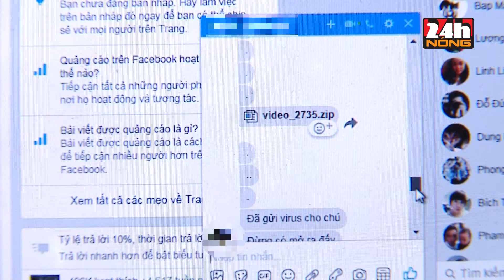4,7 TRIỆU ĐỊA CHỈ IP NẰM TRONG MẠNG MÃ ĐỘC LỚN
4,7 TRIỆU ĐỊA CHỈ IP NẰM TRONG MẠNG MÃ ĐỘC LỚN
Theo thống kê từ Trung tâm Giám sát an toàn không gian mạng quốc gia trực thuộc Cục An toàn thông tin (Bộ TT&TT), có khoảng 4,7 triệu địa chỉ IP của Việt Nam thường xuyên nằm trong các mạng mã độc lớn. Vì vậy, Bộ Thông tin và Truyền thông đề nghị các bộ,ban,ngành thực hiện nghiêm túc Chỉ thị 14, bảo đảm có giải pháp phòng, chống mã độc bảo vệ cho 100% máy chủ, máy trạm, thiết bị đầu cuối liên quan và có cơ chế tự động cập nhật phiên bản hoặc dấu hiệu nhận dạng mã độc mới; giải pháp phòng, chống mã độc được đầu tư mới hoặc nâng cấp, có khả năng phản ứng kịp thời trong việc phát hiện, phân tích và gỡ bỏ phần mềm độc hại... Khi phát hiện dấu hiệu của các chiến dịch tấn công mạng, thông báo về cơ quan chức năng liên quan của Bộ TT&TT (Trung tâm Giám sát an toàn không gian mạng quốc gia, Cục An toàn thông tin) để có biện pháp xử lý kịp thời, giảm thiểu thiệt hại.